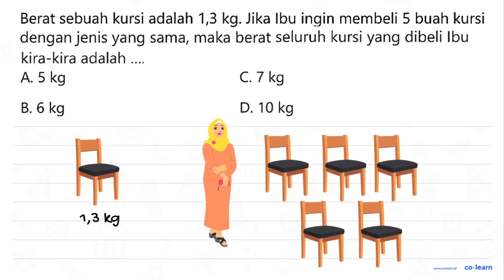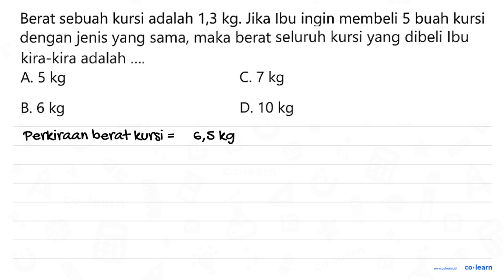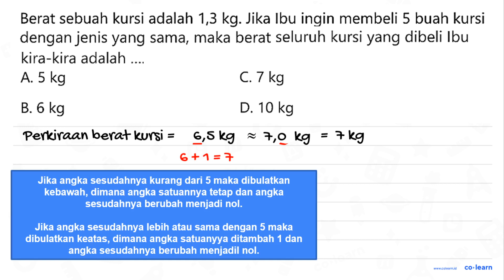Berat sebuah kursi adalah 1,3 kg: Jika Ibu ingin membeli 5 buah kursi denganjenis yang sama, maka...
Berat sebuah kursi adalah 1,3 kg: Jika Ibu ingin membeli 5 buah kursi denganjenis yang sama, maka berat seluruh kursi yang dibeli Ibu kira-kira adalah A 5 kg C 7kg B 6 kg D. 10 kg

Topik atau Materi: Penyelesaian Masalah Pembulatan - Aproksimasi / Pembulatan - Aritmatika - Matematika Kelas 4 SD -

00:00 : Bedah Soal
01:00 : Konsep, rumus dan pengertian Penyelesaian Masalah Pembulatan
01:18 : Langkah penyelesaian soal
01:54 : Jawaban akhir
02:24 : Penutup